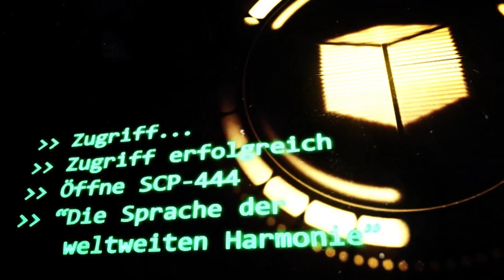SCP-444: [Die Sprache der weltweiten Harmonie] (German/Deutsch)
"SCP-444 ist als feindliche, invasive Waffe anzusehen. Seit 19██ wurden ██ Fälle von SCP-444 Infektionen aufgezeichnet. Diese traten typsicherweise bei Wanderarbeitern oder Vertretern der Unterschicht in benachteiligten Stadtgebieten auf. "

🎆 Und hiermit haben wir die 100 SCP-Übersetzungen geknackt! 🎆